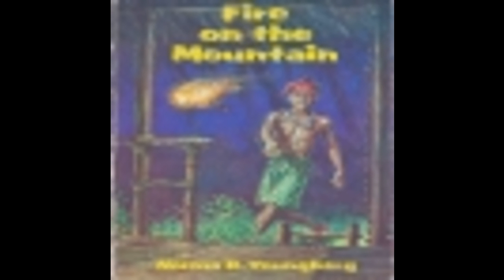07 Ch. 7 - A Message for Uncle Sobat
The boy wanted nothing to do with God—the God the mission teacher talked about. He decided to leave this place and climb the mountain to another village where the witch doctor managed everyone's problems in the good old way, with magic and charms.